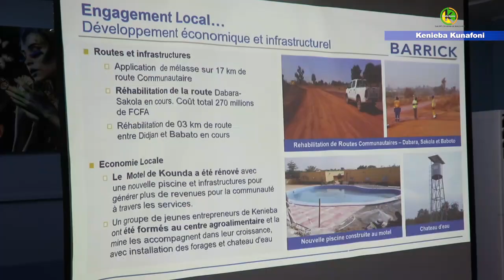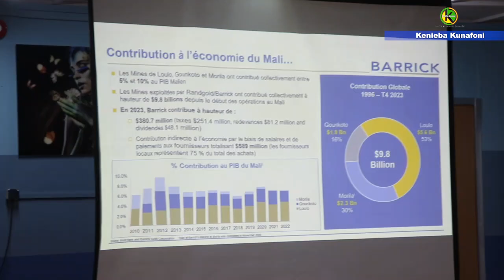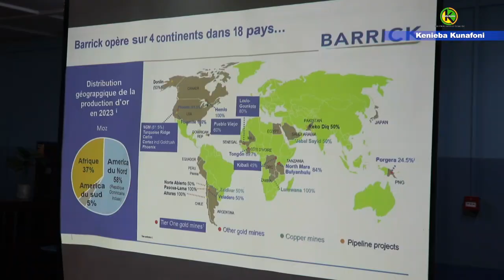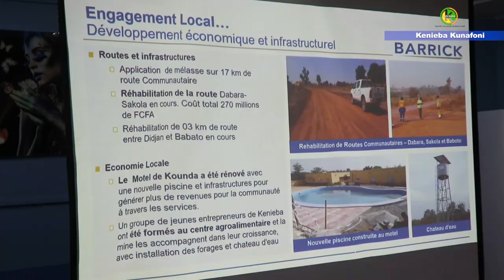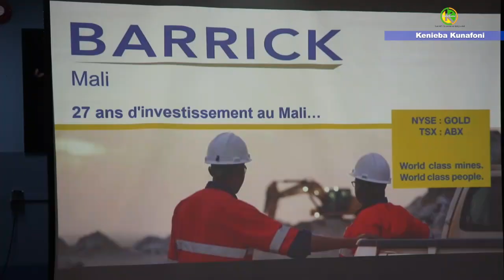Kenieba :Quatrième Conseil d'Administration de la Mine d'Or Loulo-Gounkoto :21 tonnes d'Or produit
Le 27 janvier 2024, s'est tenue avec  la 4ème trimestre du Conseil d'Administration 2023 de la Mine d'Or Loulou-Gounkoto au siège à Djidian.

Présidée par le Dr. Marck Bristow, a marqué un succès exceptionnel.

 L'objectif ambitieux de la société a été atteint avec un taux de production record de 21 tonnes d'or pour l'année 2023.

Mamadou Magassa Kenieba kunafoni la voix de sans voix.